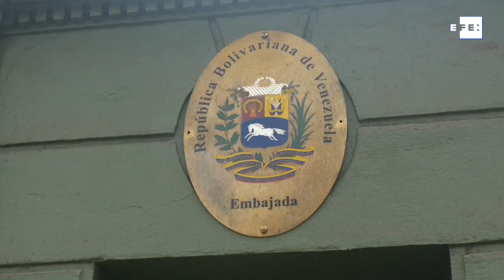Unos 600 venezolanos siguen acampados en Chile pidiendo ser repatriados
Santiago de Chile, 20 may (EFE).- Unos 600 ciudadanos venezolanos permanecen acampados a las afueras de la embajada de su país en Santiago de Chile pidiendo ser repatriados, tras verse afectados por la crisis económica generada por el coronavirus y el cierre de fronteras que muchos gobiernos han decretado para contener la pandemia.

Imágenes: Rodrigo Saez y Jose Caviedes.
Edición y locución: Maurén Barriga.